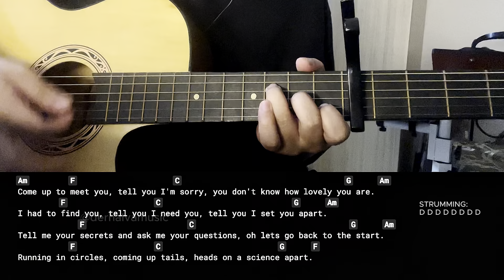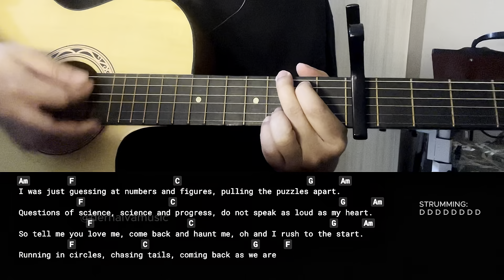The Scientist - Coldplay | Easy Guitar Chords Tutorial For Beginners (CHORDS & LYRICS)